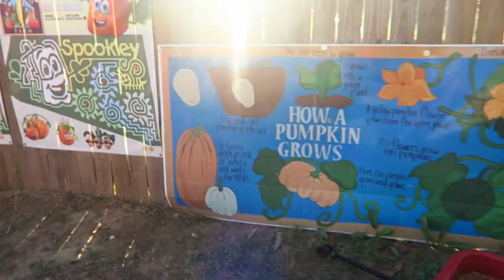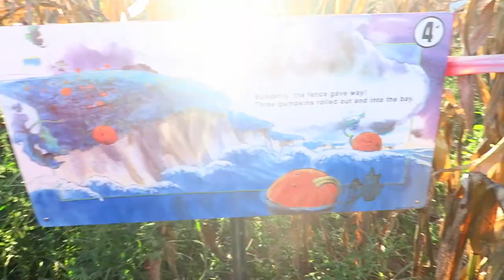VLOG: THE THINGS YOU DO FOR YOUR KIDS!!!!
HELLO EVERYONE! My family and I went to the Pumpkin Patch and it was our first time walking through a Corn Maze we had such a good time.So I hope you enjoy make sure to give this video a BIG THUMBS UP AND DON'T FORGET TO SUBSCRIBE to be notified each week when I upload a video:😍🎥

Meal Prep Containers

Here is my link for the Bloomingdales Loyalist program you spend a $100.00 and you get $25.00 off your first purchase:

💞List of my previous Videos💞